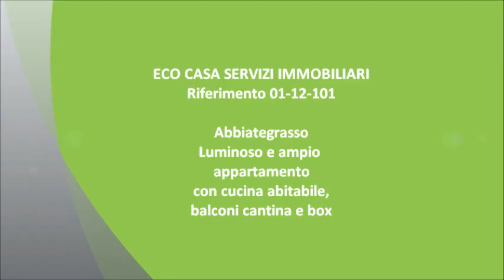Rif. 01-12-101 Eco Casa Servizi Immobiliari vende ad Abbiategrasso.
ABBIATEGRASSO - Adiacenza Centro: In palazzina ben tenuta e ben abitata, adiacente ai principali negozi e servizi urbani e a ridosso del centro.

Proponiamo luminoso e ampio bilocale, la soluzione è così composta:
Ingresso con disimpegno , soggiorno con cucina abitabile, camera matrimoniale grande e bagno, affaccio su due balconi.
Box singolo compreso!!!

La soluzione è completata da  ingresso con porta blindata e pavimentazione in marmo in tutto l'immobile.

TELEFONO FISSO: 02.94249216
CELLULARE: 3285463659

Ci richieda una valutazione gratuita del suo immobile contattando il nostro ufficio al numero 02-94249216. Senza alcun impegno La verrà a trovare un nostro responsabile di zona, con il quale potrà chiarire e fugare ogni eventuale dubbio. I nostri agenti lavorano da molto tempo nelle diverse zone di competenza e conoscendo la zona e le diverse situazioni sono più preparati su tutte le tematiche principali.  Inoltre, attraverso il nostro ufficio, specializzato nel settore dell'intermediazione finanziaria potremo sottoporle interessanti condizioni di mutuo a tassi da noi convenzionati con i maggiori istituti di credito e proposte per la sostituzione di un mutuo già in essere con uno più vantaggioso. In più  siamo disponibili a presentarle eventuali preventivi gratuiti per la ristrutturazione del Suo immobile o di eventuali altri immobili di Suo interesse.